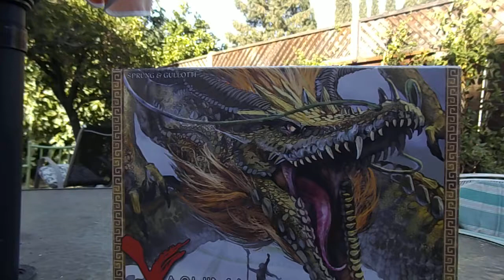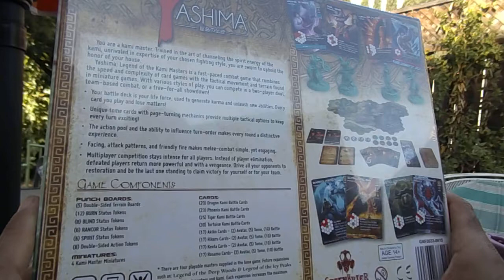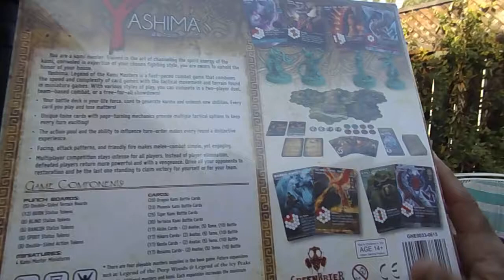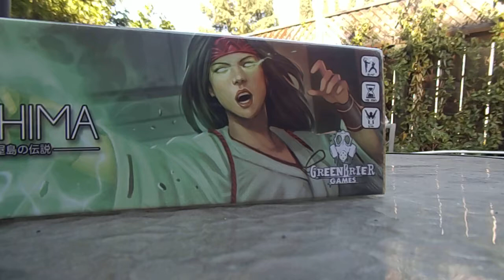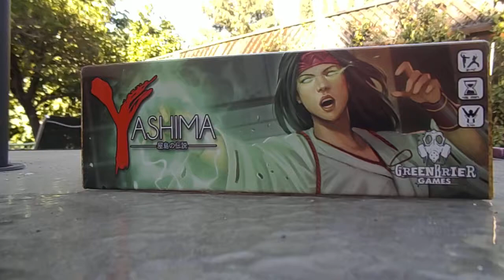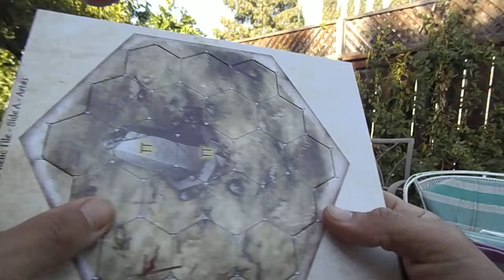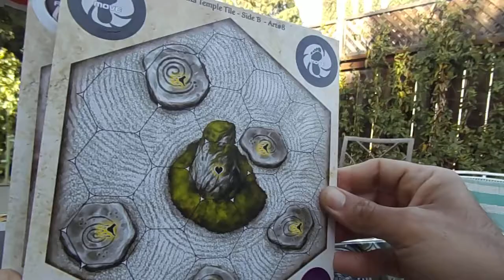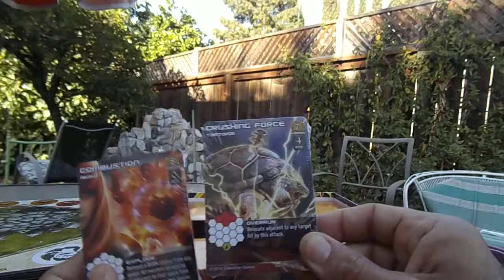Yashima Legend of the Kami Masters Unboxing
Unboxing and brief overview